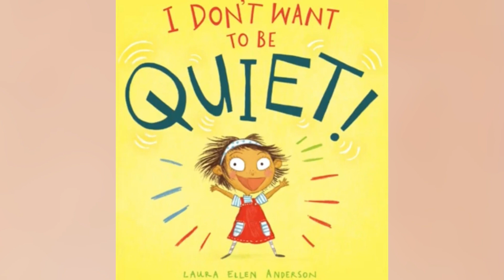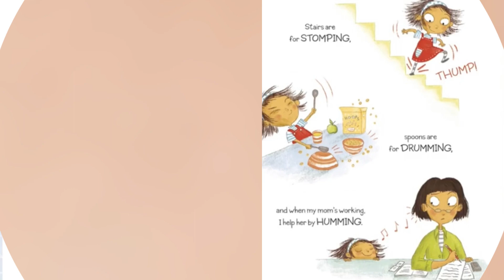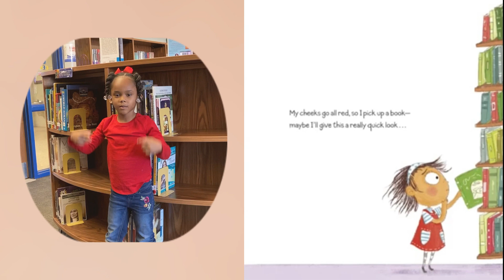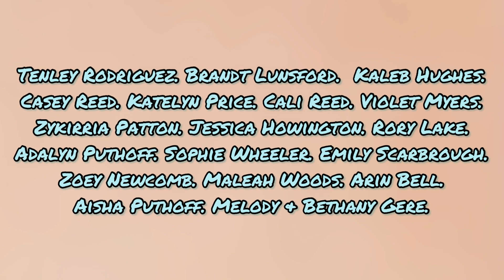ASC Volunteer Family Read-Aloud: "I Don't Want To Be Quiet"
The ASC volunteer family reads aloud "I Don't Want To Be Quiet." This book is written and illustrated by Laura Ellen Anderson.